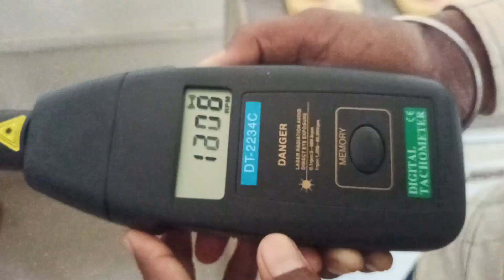Digital techometer use /rpm testing kaise karte hai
digital  techometer
rpm tester
sahil electronic work
digital techometer use
digital tachometer
laser tachometer
non contact tachometer
tachometer tool
tachometer rpm speed meter
portable tachometer
best non contact tachometer
how to use tachometer to measure rpm
tachometer working principle
tachometer in car
tachometer (rpm measurement) using ir sensor & arduino
tachometer not working
tachometer installation motorcycle
tachometer for small engines
tachometer with shift light